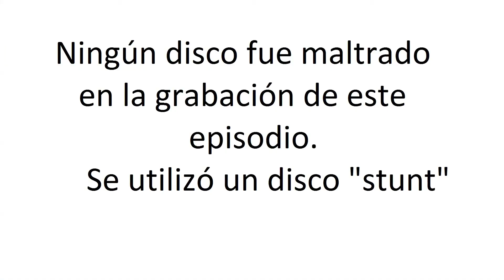El Coleccionista de Vinilos Bloopers Cascanueces